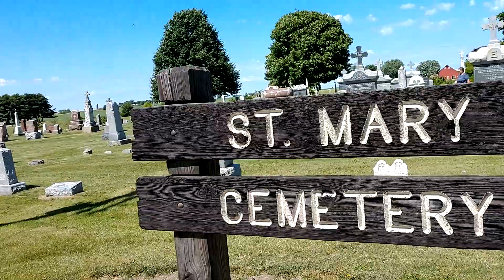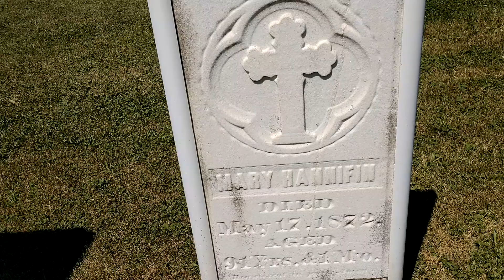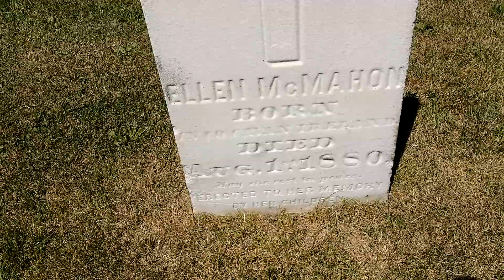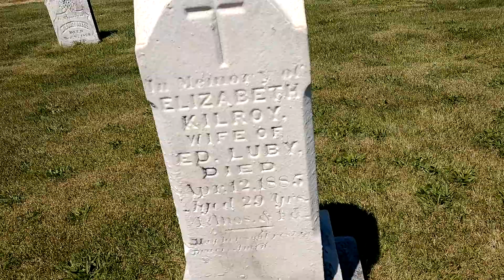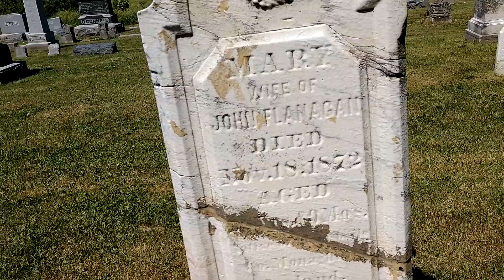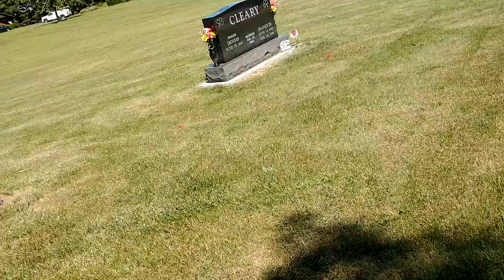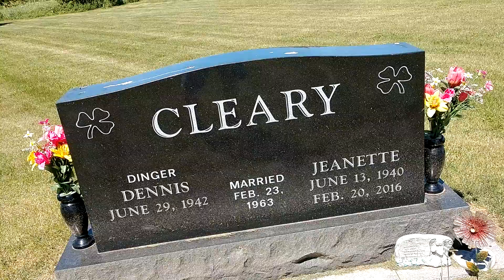St. Mary cemetery in El paso Illinois